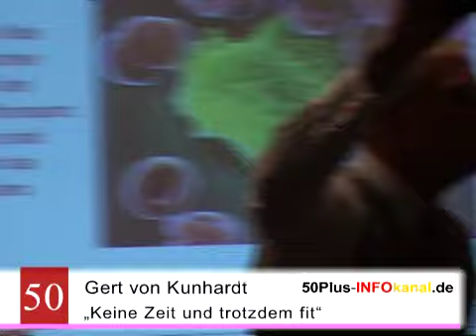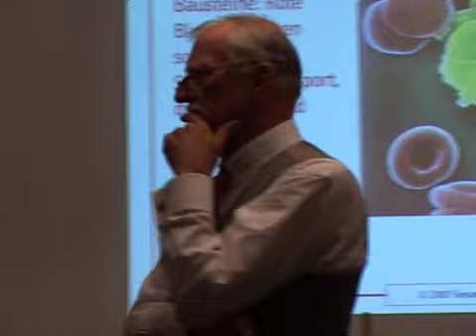Gesundheit 50Plus - Marlen und Gert von Kunhardt Teil 4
Mit dem Mut zur Langsamkeit zu einer neuen Gesundheitskultur

Hier können Sie nicht nur Ihre eigene Gesundheit optimieren, sondern sich beruflich weiterbilden und einen ganz neuen Beruf erlernen.

Konzept der Ausbildung zum Präventiv-Trainer

Das Besondere und der Unterschied zu herkömmlichen Methoden

1. Die bisher bekannten Gesundheitstrainer --Ausbildungen orientieren sich, zumindest was die stoffwechselaktive Seite anbelangt, ausschließlich am Modell der Leistungssteigerung aus Schul-, Breiten- und Spitzensport. Die in der Gesundheitsakademie angewandte „Kunhardt-Methode" basiert dagegen auf der Erkenntnis, daß nur stressfreie körperliche Bewegung Gesundheitsgewinne optimieren. Deshalb wurde von Gert und Marlen von Kunhardt das „Prinzip der subjektiven Unterforderung" â entwickelt. D.h. daß jeder Teilnehmer angeleitet wird, sich mit dem Mut zur Langsamkeit nur so zu belasten, daß er subjektiv glaubt, unterfordert zu sein.

2. Bei der Ausbildung zum Präventiv-Trainer geht es also nicht um einseitig kardiologische oder muskuläre Aspekte, sondern um einander bedingende ganzheitliche Aspekte (Vitalkraft), die dazu befähigen, eigenverantwortlich ein gesundes Leben zu führen. Es wird daher abweichend von anderen Programmen hier gezielt der Schwerpunkt auf

a) Ressourcentraining (Herzkreislauf, Blutdruck, Gelenke/Bandscheiben, Muskeln, Immunsystem, Gewichtsbalance, Fettstofwechsel, etc.) sowie

b) Ernährungsbewußtes-Verhalten (Leitlinien, einschl. Nahrungsergänzung durch bestimmte Vitamine, Salze, Phosphate, etc.), gelassenes

c) Antistress-Reagieren (Pflicht zur Entschleunigung) und eines, der Technisierung angepaßten,

d) Bewegungsaktiven Lebens, Anwenden des „Minutentrainings" (Synonym für die ultima ratio eines insgesamt stoffwechselaktiven Lebens) und des „Minutenurlaubs" gelegt.

3. Ziel ist die Befähigung (für sich selbst und als Präventiv-Trainer für andere) die

·        allgemeine Widerstandskraft zu erhöhen, eine Vorbeugung gegen

·        Zivilisationserkrankungen (Adipositas, Diabetes, Bandscheiben-

         Arthrose, Parkinson, Demenzen, etc.)  zu erreichen, die

·        Balance zwischen Muss und Muße zu finden und

·        ausgewogen und gesund zu ernähren und sich insgesamt die

·        Leistungsfähigkeit von zwanzig Jahre jüngeren Personen zurück

         gewinnen

Jeder Teilnehmer wird dahin geführt, für sich selbst, und als Präventiv-Trainer für andere, eine gesundheitsoptimierte Perspektive zu entwickeln und diese im Alltag praktisch zu leben.  Die Ausbildung ist so konzipiert, daß in 200 Stunden zu je 45 Minuten jeweils ein Schwerpunktthema (der gängigen Zivilisationserkrankungen, wie Hypertonus, Diabetes, Arthrose, Osteoporose, Allergien, Übergewicht, Rücken- und Gelenke, Fettstoffwechselstörungen, Herz-Kreislauf, Krebsprophylaxe, Lebenstil, etc) behandelt werden. Dabei ist das Curriculum so angelegt, daß sowohl Teilnehmer mit medizinischen Vorkenntnissen, wie Arzthelfer , Physiotherapeuten, Bademeister, Lehrer, Kindergärtner, etc. wie auch interessierte Laien ohne Schwierigkeiten folgen können.

Allgemeine Information

„Krankheiten vorbeugen und Gesundheit erhalten", das ist die Idee der Prävention. Dauerhafte Gesundheit erhofft schließlich jeder.

Auch, was man für sich und andere tun kann,

Wie man aus eigener Kraft Krankheiten vorbeugt und sie überwindet,

Wie man leistungsfähiger bleibt, jünger und älter wird,

Mit Freude am Leben!

Das lernt man bei uns.

Unser Schulgebäude ruht auf drei Säulen: Ernährung -- Bewegung -- Stressbewältigung und Motivation

Kurse für Präventivtrainer

Der „Präventivtrainer" ist ein Berufsbild, das in Zusammenarbeit mit Kassen und Ärzteverbänden entwickelt wird. Der Präventivtrainer soll so ausgebildet sein, dass er nach Absolvieren aller Kurse (200 Stunden) z.B.  in Selbsthilfegruppen (Deutsche Adipositas-Selbsthilfe e.V.) in Kneipp-Vereinen, in Sportvereinen oder in eigener Praxis die Ideen und Methoden der Präventionsmedizin weitergeben kann. Gerade die Institution der Selbsthildfegruppen im lockeren Verbund eines präventionsmedizinischen Netzwerkes soll verbreitet werden. Es existieren Selbsthilfegruppen für Rheuma, Brsutkrebs, Herzkrankheit, Tinnitus, etc. Wir setzen früher an, bevor funktionellen Störungen zur Krankheit werden.